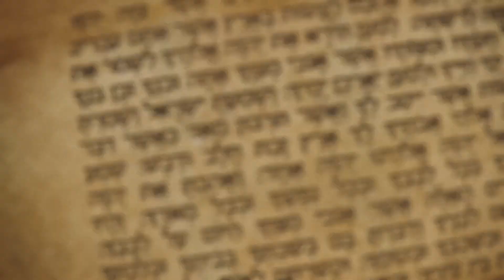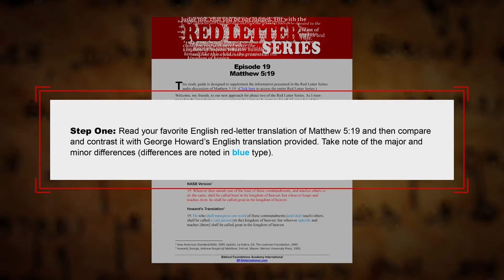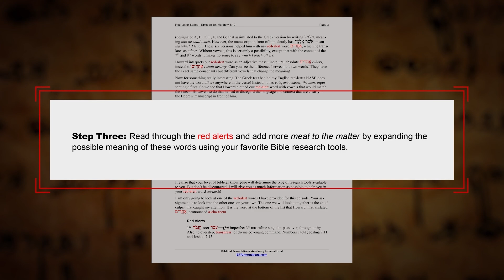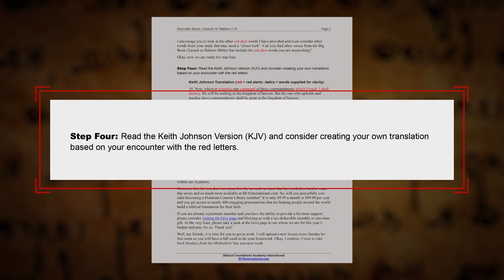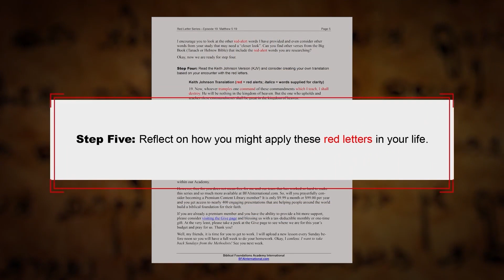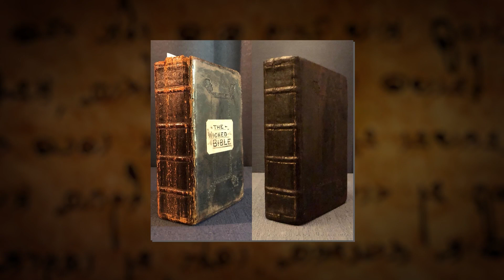Search for Yourself - Hebrew Gospel Pearls #31 - NehemiasWall.com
In Hebrew Gospel Pearls #31, Search for Yourself, Nehemia and Keith throw down the challenge to follow the Bereans by not relying on anyone’s opinion when it comes to the Word of God, to get back to the foundational instructions behind Yeshua’s teaching on adultery, and set the stage to discuss whether Yeshua came to usher in the Law of Christ against the Law of Moses.

CHAPTERS
00:00 Intro
02:14 Studying like a Berean
10:34 What is adultery?
13:29 Scenarios related to adultery
19:39 Linguistics in the 10 Commandments
22:12 Outro